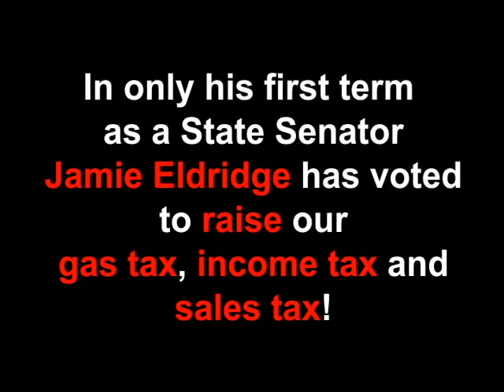Jamie Eldridge is the TAXMAN!!!!!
In his one words Democratic State Senator Jamie Eldridge promising to try to raise the gas tax, suv tax, property tax, sales tax and income tax.